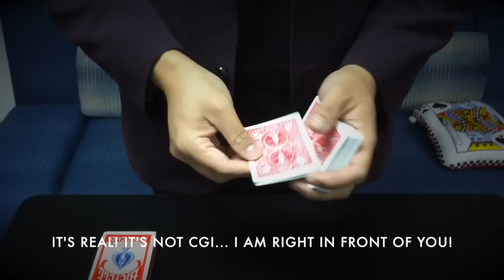CGI (Card Gaff Impossible) - Performance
From the creator of "Rubik's Nightmare", CGI, the ULTIMATE VISUAL Card Change effect that can be performed in the real world, your audience will swear this is some kind of CGI !!!
Featured on many of Michael Lam's T.V. appearances and his Magic Castle act. Extreme limited quantity available! Because it is EXTREMELY DIFFICULT to make!!!

Hear what the masters say about this impossible piece of magic:

"I love effects like this, that makes people shake their heads and rub their eyes because at first they think they've seen a camera trick, and then they remember they're watching it live!"
-Michael Ammar
"It's a visual miracle!"
-Dani Daortiz
"What?!"
-Mario Lopez
"It left me breathless. A great magical moment."
-Howard Hamburg
"Fxxk you!"
-Eric Jones
"Michael was very kind and made me a CGI user a few years ago. Absolutely stunning. Amazing method and workmanship! Highly recommended."
-Bob Kohler
"Wow!"
-Lennart Green
"This is crazy!"
-Bill Goodwin
"I want one!"
-Marvin Berglas
"Do not sell this!"
-Yif

Available at US$96.
Each purchase comes with the gimmick card and the instructional video (Full routine). Refill gimmick card will be US$69.